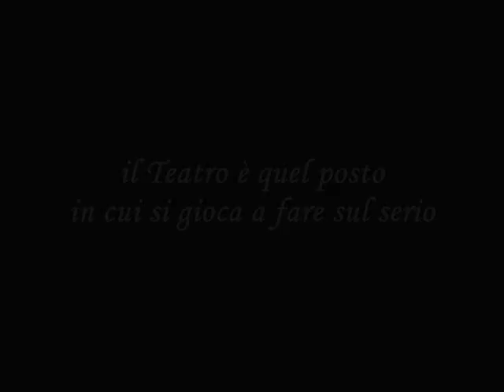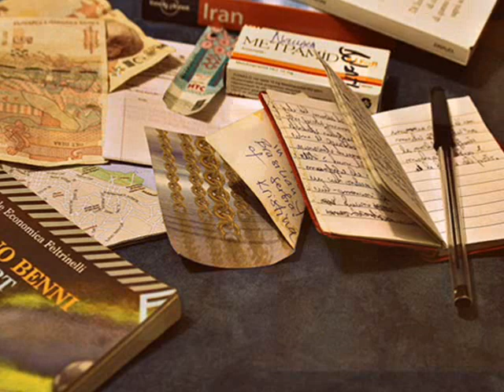L'Istrione - Enrico Ruggeri